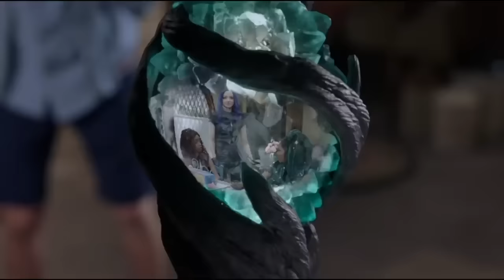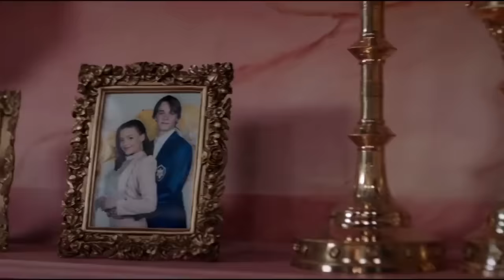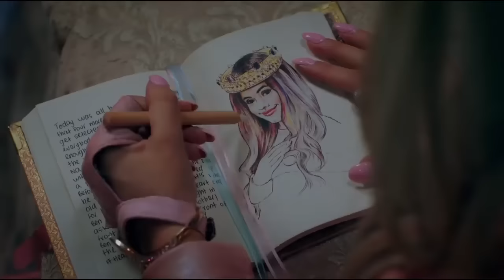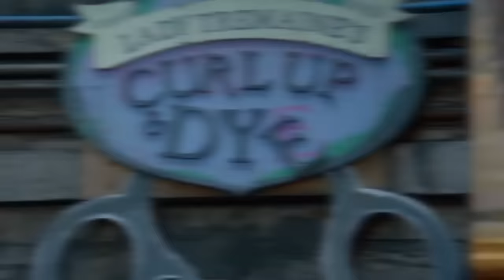What Nobody Realized About Audrey, Dizzy, Jay and Jane In Descendants 3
Compilation video of some of our favorite Descendants 3 characters!

The “Queen of Mean” in “Descendants 3” is totally misunderstood. Audrey is the princess-turned-villain who committed a lot of evil deeds in Auradon. But there is a secret that lies underneath the story of Audrey and Mal that no one realizes. Sure, she was bitter about Mal and Ben’s engagement. But can you blame her? She had her future all planned out until Mal got in the picture. Audrey went through an identity crisis after she saw her perfect life shatter. But maybe that’s the perfect time to question everything. Can you blame an entitled princess for being, well...entitled?

Dove Cameron and Sarah Jeffery square up as rivals in their roles as Mal and Audrey. Mal doesn’t realize that she needs Audrey for a very important reason. We know the real reason Audrey turns into a villain, and it’s not what you think it is. She is after someone’s love, but is it King Ben or someone else? Here is what nobody realizes about Audrey in “Descendants 3.”